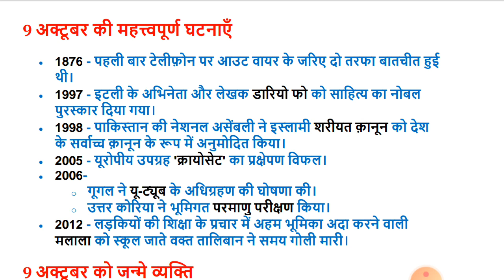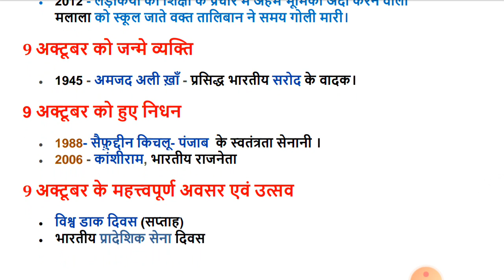Historical importance of 9 October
आपका हार्दिक स्वागत है आप के अपने Channel Day special  fact by amit sirमें |
हम आपको अपनी तरफ से बेहतरीन content देने की पूरी कोशिश करेंगे जो आपके competitive exam के लिए बहुत ही beneficial होगा |
video को पूरा देखें तभी आपको सारी ,बातें सारे question अच्छी तरह समझ में आएंगे|
आपको अच्छा लगे तो video को like करें और अपने दोस्तों को भी बताएं|